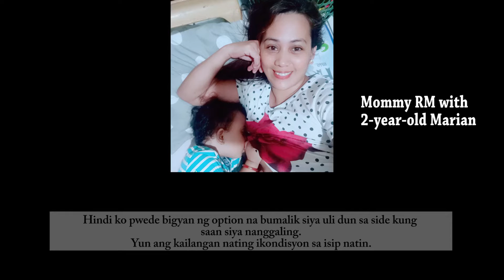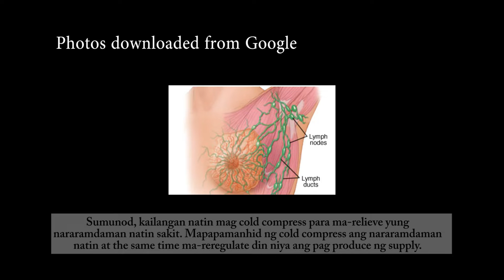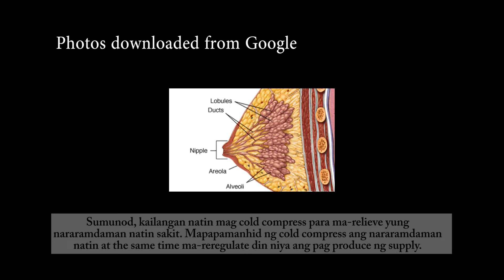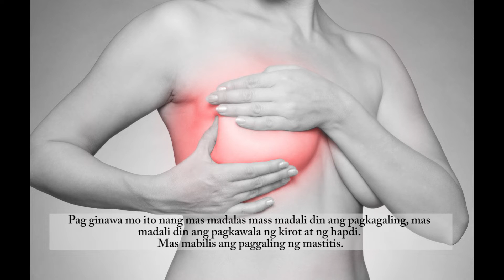EFFECTIVE WAY TO GET RID OF MASTITIS | HOW TO CURE MASTITIS | BREASTFEEDING TIPS & HACKS | ARA CASAS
How to deal with mastitis?
Nabubusog ba si baby sa amount ng milk ng ina?
Pantay ba ang dami ng both breasts?
Masustansya pa ba ang breastmilk para sa isang toddler?
Ano ang gagawin pag ayaw dumede ni baby sa kabilang breast?